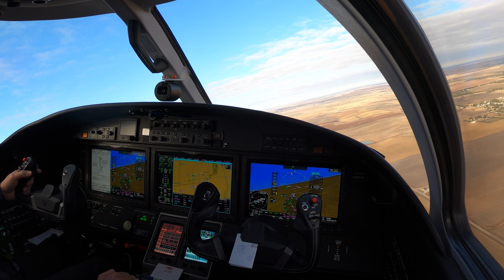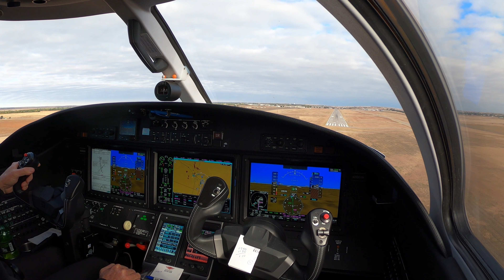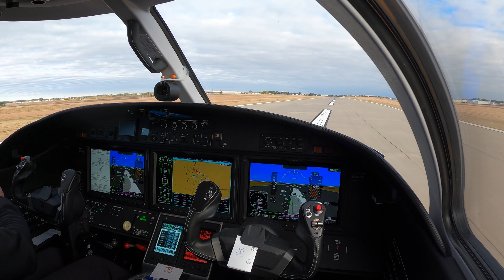Visual Approach and Landing | Hays, KS | CJ3+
Let's stop for fuel on the way out west.